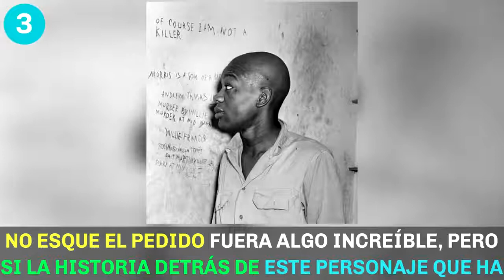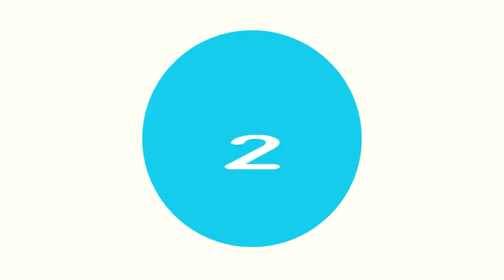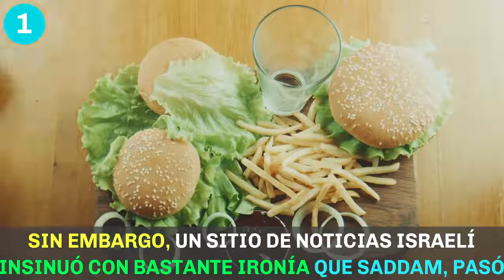5 Últimas Cenas De Presos CONDENADOS A PENA DE MUERTE | GoldenTube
5 Últimas Cenas De Presos CONDENADOS A PENA DE MUERTE | GoldenTube
HOY VEREMOS LAS 5 ÚLTIMAS COMIDAS DE PRESOS CONDENADOS A MUERTE.
Comenzamos...

▶▶INTRODUCCIÓN:

ya sea  para castigar el crimen,  como para suprimir la disidencia política, la pena de muerte se ha empleado desde la antigúedad.
Actualmente, la situación legal de la pena de muerte varía mucho según las regiones del mundo. En estados unidos, los condenados a muerte pueden solicitar cualquier tipo de comida como su última cena.
Dicho esto, hoy veremos las 5 últimas comidas de presos condenados a muerte, estas listo? pues comenzamos.

▶▶TOP 5: Kevin Lee Zimmerman, el más típico.

El homicida de origen estadounidense, fue sentenciado a muerte mediante inyección letal, y declarado muerto a las 18 horas y 19 minutoss del miercoles 21 de henhero del 2004.

El delincuente paso 16 años en el pabellón de la muerte, en espera de su ejecución por el homicidio de jooks, un trabajador PETROLERO DE 33 AÑOS DE E DAD, a quien apuñaló treinta y un  veces para robarlo.

▶▶TOP 4: Roy Allen Harich, el más chic.

Fuhee encontrado culpable por el acoso, agresión y el homicidio de una adolecente de 15 años de edad, y  condenado a muerte en la silla eléctrica el  24 de abril del año 1991 en Florida.

según el abogado, el acusado se encontraba bajo los efectos de algunadroga, que lo llevó a cometer el crimen que lo condenó a muerte, A pesar de su buen gusto a la hora de pedir su última comida, Roy, no fue nada elegante cuando acosó y agredió con puñaladas y disparos a dos adolescentes, una de las cuales terminó muerta.

▶▶TOP 3: Willie Francis, el increíble.

No es que el pedido fuera algo increíble, pero sí la historia tras este personaje que ha sido uno de los pocos en tener “dos últimas comidas” antes de su ejecución. Wili, de tan solo 16 años de edad, asesinó a su patrón y fue condenado a la silla eléctrica en mayo de 1946. Previo a la ejecución pidió un helado como su última comida, pero le sirvieron el mejor bistec a la parrilla de la ciudad.

▶▶TOP 2: Philip Workman, la solicitud más generosa.

Philip Workman, Fuee encontrado culpable en el año 1982, y posteriormente sentenciado a muerte por el asesinato de un oficial de policía, después de un robo a un restaurante.
Su solicitud en su última comida fue, de que su pitza fuera entregada a una persona sin hogar.

▶▶TOP 1: Saddam Hussein, la última comida del preso más famoso.

Al amanecer del 30 de diciembre del 2006, en la sede de sus servicios secretos en Bagdad, Sadam Husein era ahorcado con la misma soga que sufrieron sus enemigos, acusado  con la calificación de «crímenes contra la Humanidad», por la muerte y tortura de 148 iraquíes  en 1982.
No existe ningún tipo de información oficial, sobre la forma en que el dictador irakí aplacó el hambre antes de que lo ejecutaran. Circulan dos versiones de su última solicitud,

GoldenTube.- es un canal de educación y entretenimiento, dedicado a la creación de Tops y Listas interesantes, polémicas, extrañas, raras, bizarras, perturbadoras, divertidas y misteriosas.